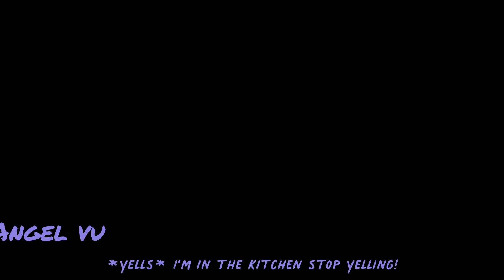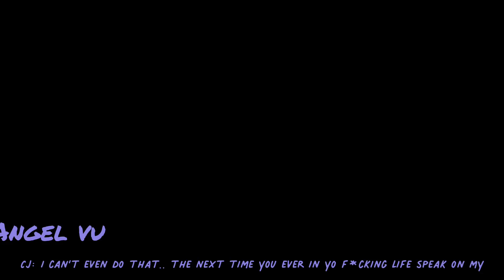Imvu series | Different | S5 EP1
Imvu: @YFHBAS1